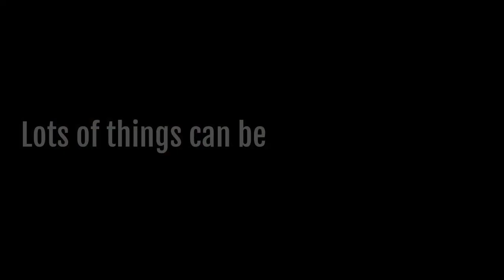Brewed Like A Tea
Tea Farmacy is trying to break the misperceptions.  TEA is one thing - the Camellia Sinensis plant.  It's not made of 'fish!"  Watch: